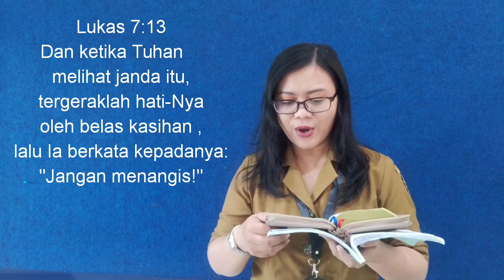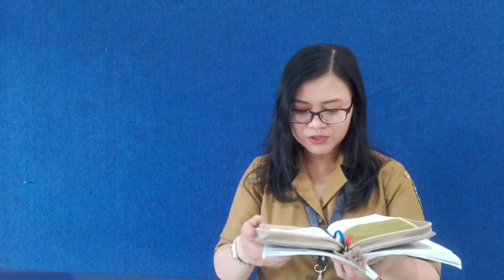Tuhan Melawat UmatNya bag 1#saat teduh grade 9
Saat teduh 7 Oktober 2020